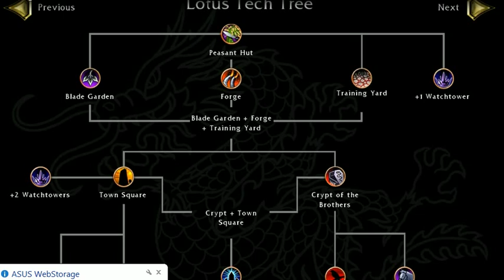battle realms 2019 - 24